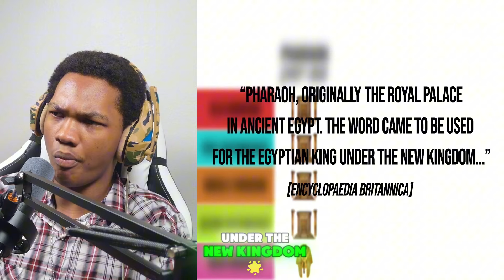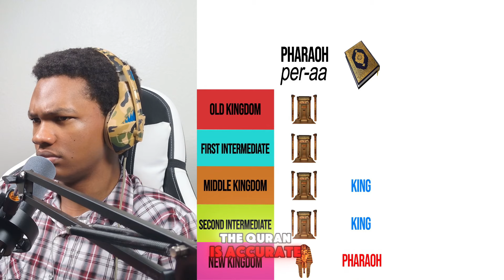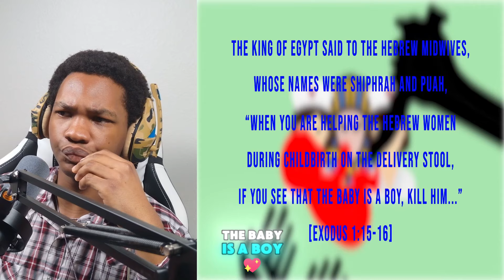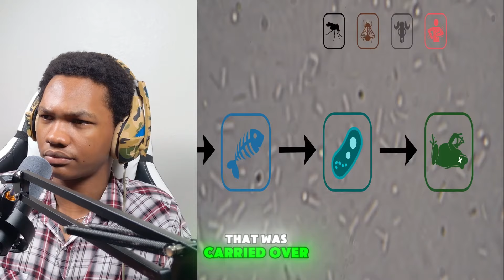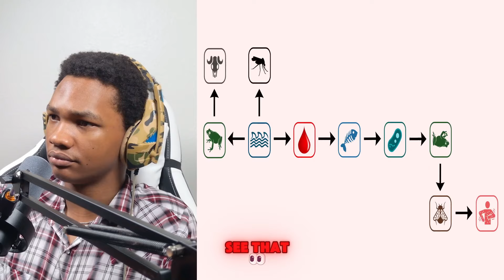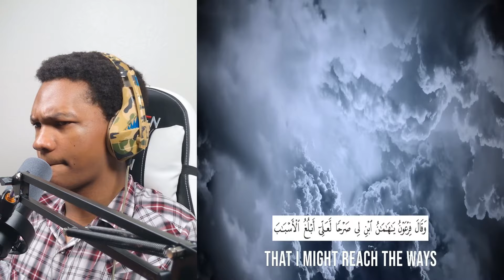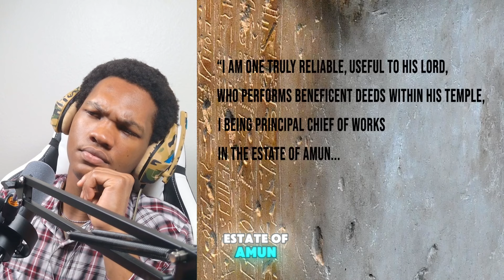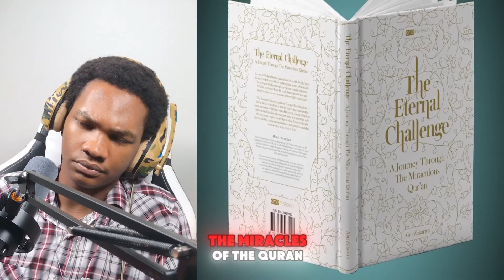Christian reacts to The Qur'an and the Secrets of Egypt reaction Islam reaction and quran reaction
Christian British caribbean guy reacts to The Qur'an and the Secrets of Egypt reaction we are doing another christianity vs islam reaction this has been a huge request from my muslim viewers and i will be doing alot more islam reaction and muslim reaction videos if you like my prophet muhammad videos and my islam history reaction check out my other muslim history reaction on my channe.